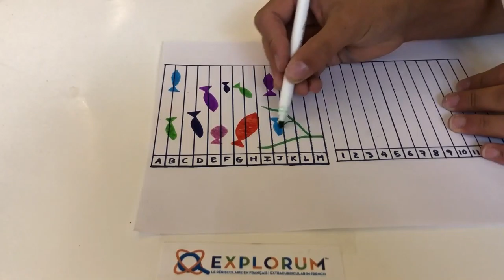Explorum Art and Science Short #1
A quick peek at just one of our many art and science activities created and led by Explorum. This activity can be modified for all ages and can be conducted in-person or through virtual led. To learn more about our Year-End Festivals, Birthday Parties, Summer Camps, or After-School Programs visit us